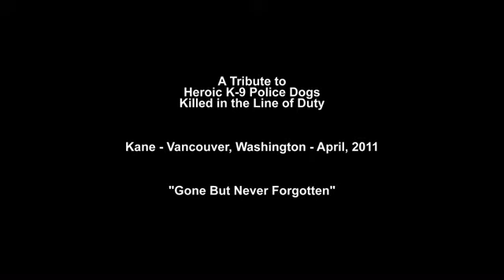A Tribute to Washington K-9 Police Dog Kane Killed in the Line of Duty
A memorial tribute to Vancouver, Washington K-9 Police Dog Kane who was killed in the line of duty. for more info.